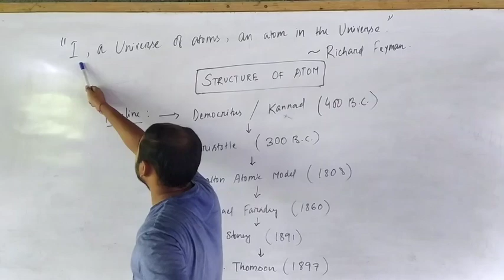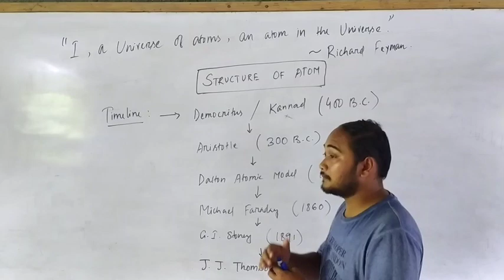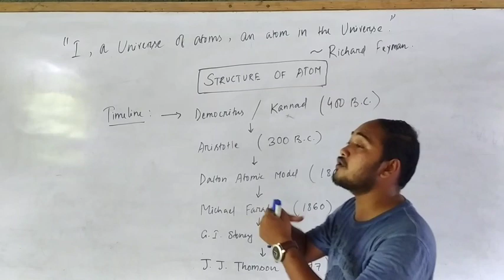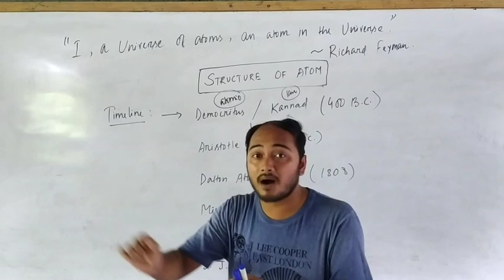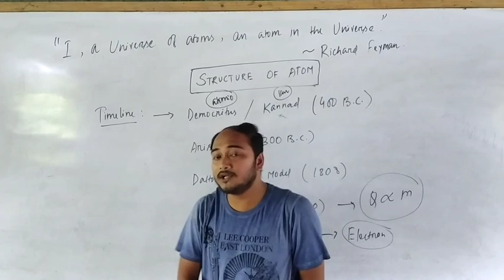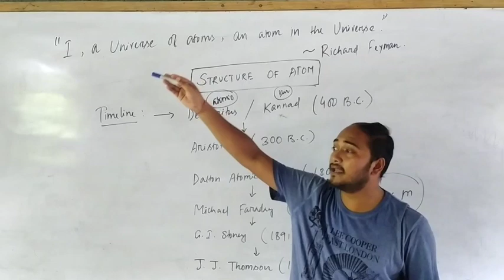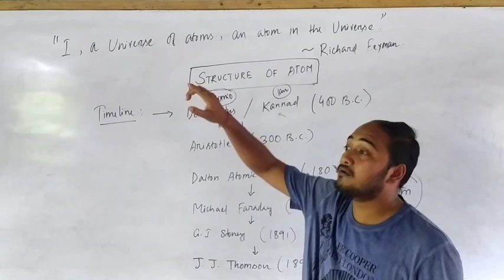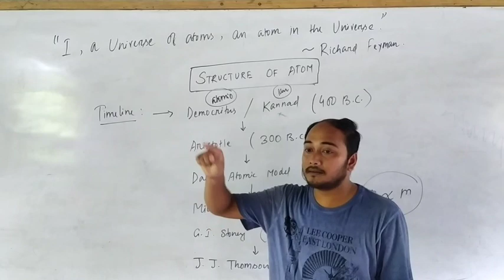Class 11 Chemistry ~ Structure of Atoms